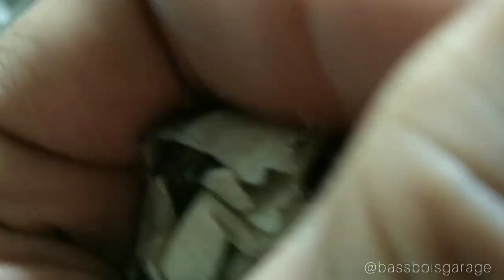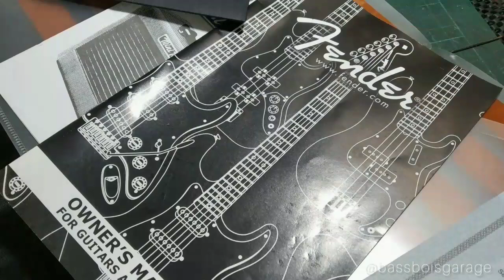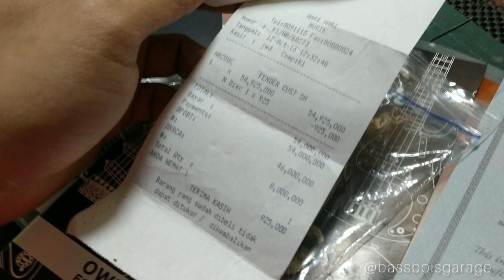Fender Strat Custom Shop '56 Leveling Fret bassboifretworks Ep.129